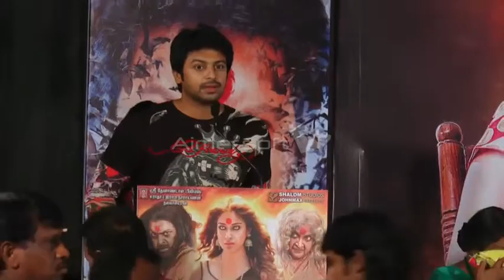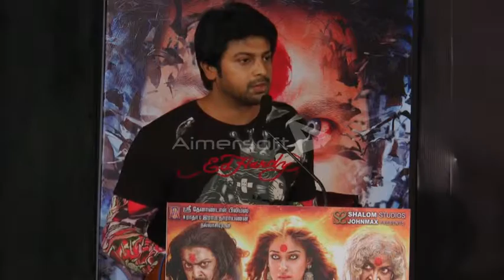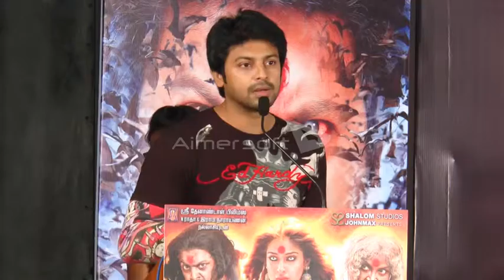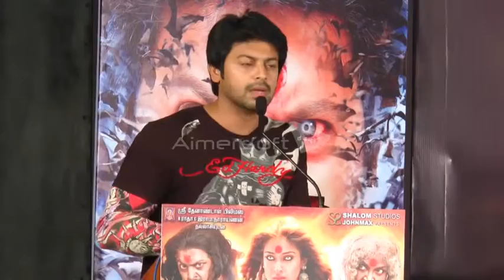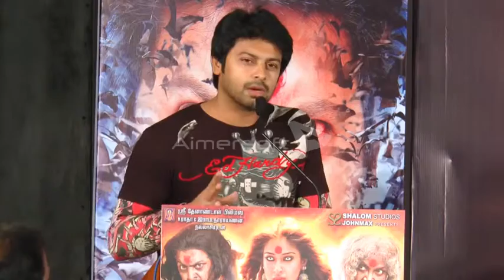Sowkarpettai Audio Launch Video